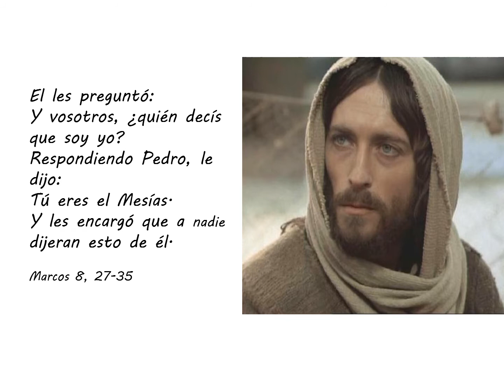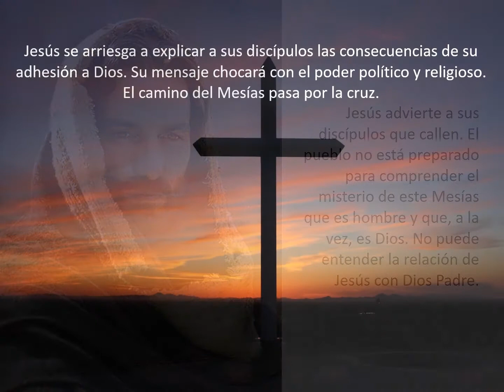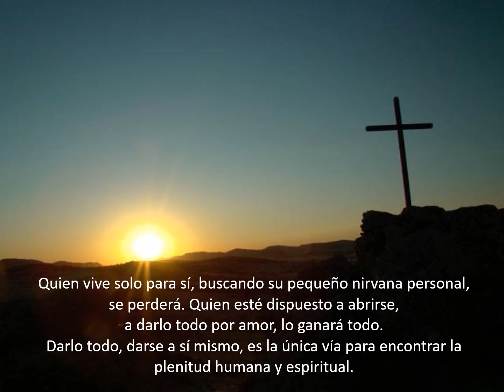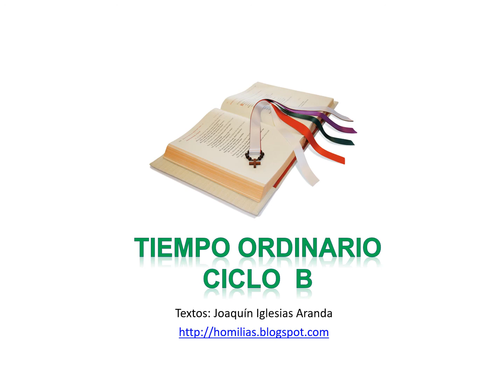24 Domingo Ordinario B - Quien quiera seguirme tome su cruz...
Reflexiones sobre el evangelio del 24 Domingo del Tiempo Ordinario, ciclo B.

«Quien quiera seguirme, que se niegue a sí mismo, tome su cruz y venga conmigo» (Marcos 8, 27-35).